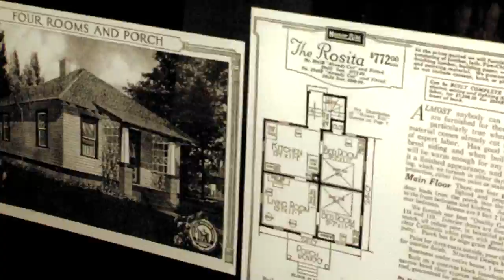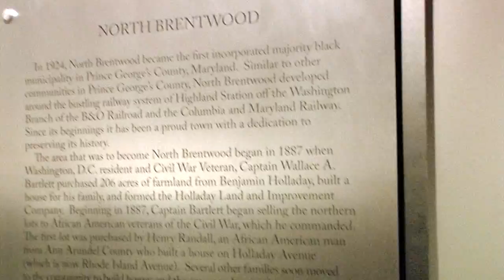' A Space of Their Own' Opening Reception (Jan 14th)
Montage of speeches from the opening of 'A Space of Their Own' exhibition on held on January 14th 2012